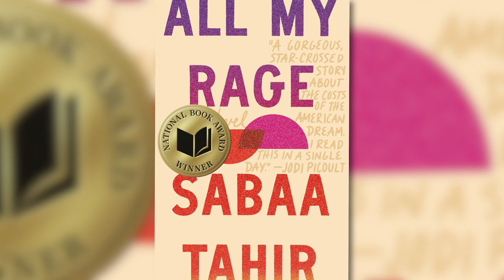Read with NBF | Sabaa Tahir’s ALL MY RAGE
Watch an exclusive interview with National Book Award Winner Sabaa Tahir.